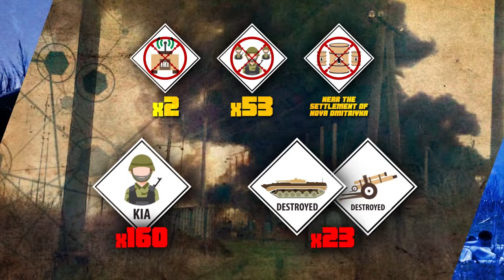War in Ukraine: map update and Mariupol ceasefire (26.04.2022)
While Russian armed forces are holding their advance in Donbass region armies of separatist Donetsk and Luhansk Peoples Republics make gains around the city of Severodonetsk - map updated.
In city of Mariupol a ceasefire was unilaterally declared by Russia in hope that ultranationalist militants might release hostages.
As Ukraine refused to denounce WW2 Nazi collaborators peace negotiations reached impasse and war in Ukraine continues.